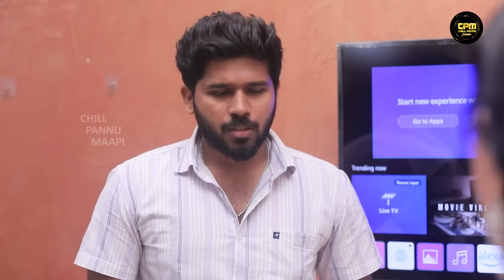House Husband episodes 12❣️👩‍❤️‍👨 ஜானுக்கு ராமுக்கு கல்யாணம் ஆயிடுச்சு ❤️#2024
Engal Followersey Engal Thunai ❤️🙏

FS❤️ PRODUCTIONS
Fahad & Santhosh ❤️

SAMARAVEL CHEZHIYAN PRODUCTIONS
G Praveen Kumar